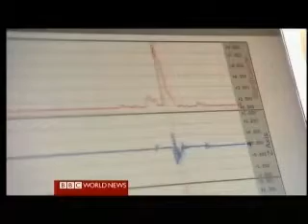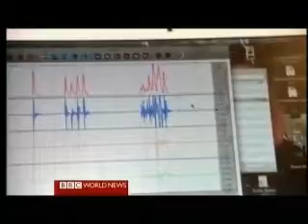Chile 2010 Earthquake 5 of 5 - Aftershocks & Prediction - BBC World News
Chile 2010 Earthquake 5 of 5 - Aftershocks & Prediction - BBC World News, recorded 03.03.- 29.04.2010